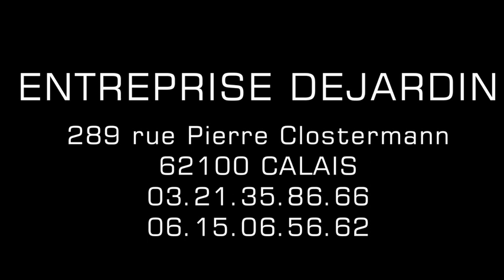Magasin de carrelage - Calais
Carrelage Dejardin est un magasin spécialisé dans la vente de carrelage et menuiserie à Calais dans le Nord Pas de Calais.